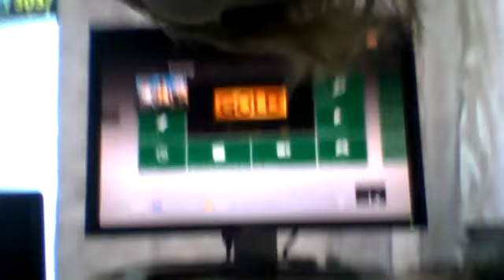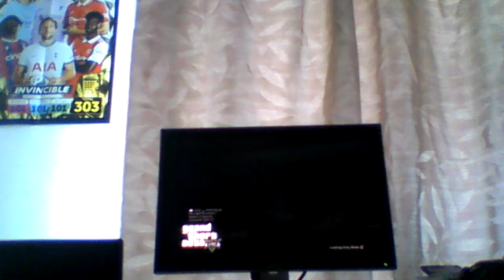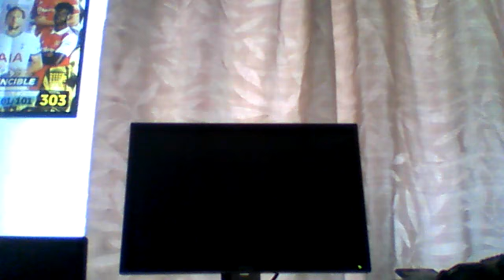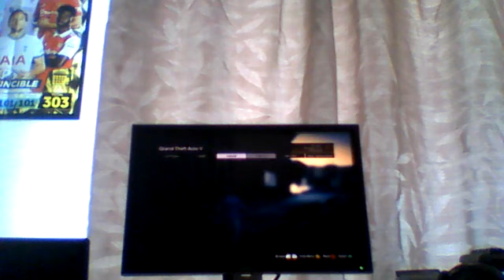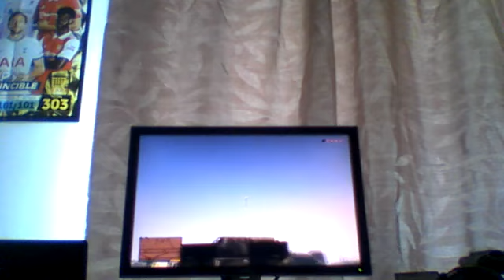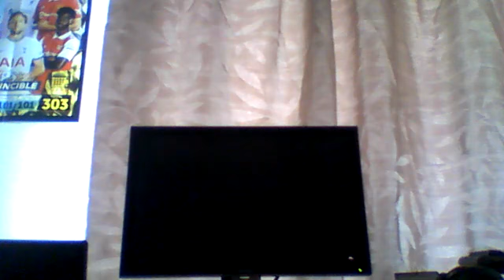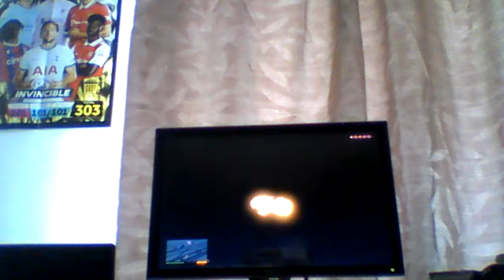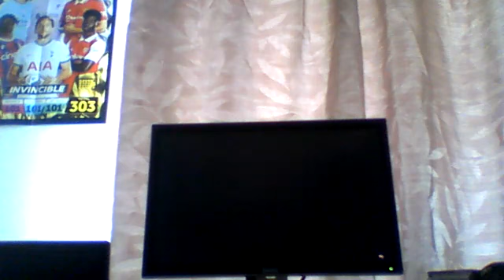playing with uzi's gold edits GTA 5 CHALENGE WHO CAN GET THE MOST WANTED LEVELS